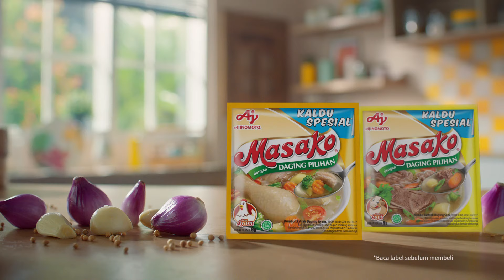RasaSeduluran Dewe Cah Madiun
Sempurnaken raos keluargo kaliyan kaldu spesial Masako®️ cah